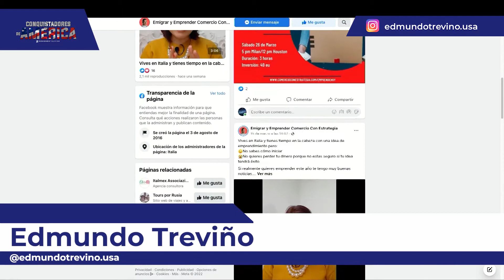Emprendimiento y exportación EUA vs. EU Parte 3 | Conquistadores de América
Secciones:
00:00 Diferencias culturales en negocios Europa-América
04:00 La gente no va a creer en ti
06:28 Oferta correctamente antes de vender
06:58 Tres pasos para vender en Italia
07:53 No esperes al príncipe azul
09:36 El que está mal ERES TÚ
09:56 Conclusiones